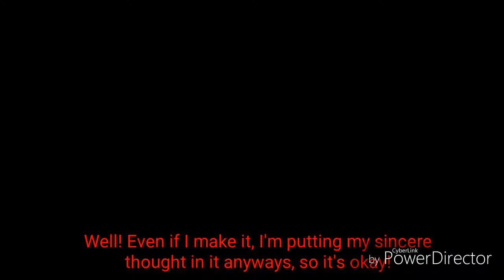Lunime - Pig Feet Marshmallow (Acchi Kocchi)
Anime - Acchi Kocchi
Characters by Lunime